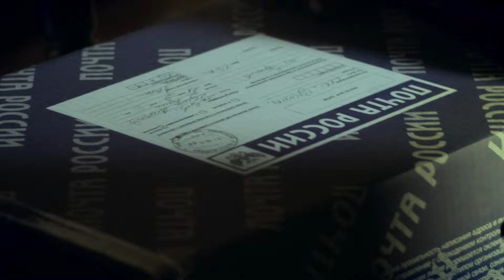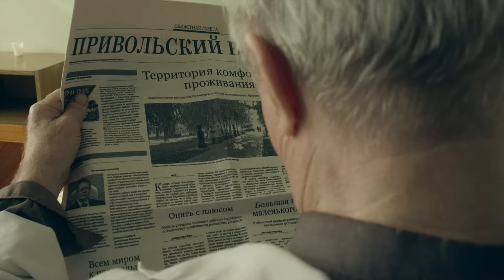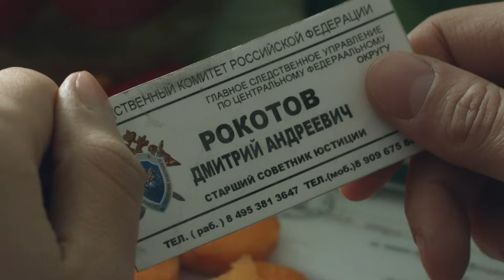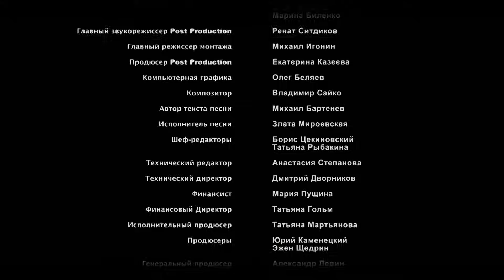"Запретная любовь" 08 серия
Катерина Зола понимает, что Бельченко может потянуть за собой всех остальных. Гена убивает его, подставив Макара. Данилец оказывает сопротивление при аресте и его убивают. Оксану смерть мужа и ребенка подкашивает окончательно, и она оказывается в больнице. Лариса винит себя в бедах соперницы и упрашивает ведьму снять заклятье. Оксане становится лучше, ее навещает Ткаченко. Он опасается, что вскроется связь Бельченко с Катериной и Геной Золой, а через них и с ним, поэтому даже готов пойти на убийство, но поняв, что женщина ничего не знает, уходит не причинив ей вреда. Переступив через свою давнюю обиду, Никита решается обратиться за помощью к Дмитрию Рокотову. В прошлом, по вине Рокотова погиб их однополчанин и друг Иван, но другого выхода у Лебедева нет. В Заветное прибывает новый участковый, вместо убитого Макара – Кирилл Утробин.